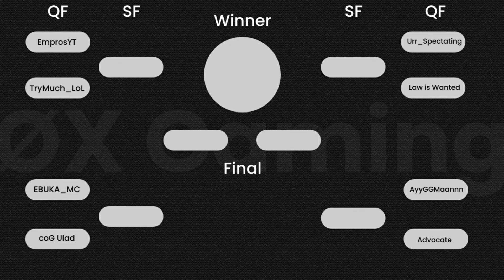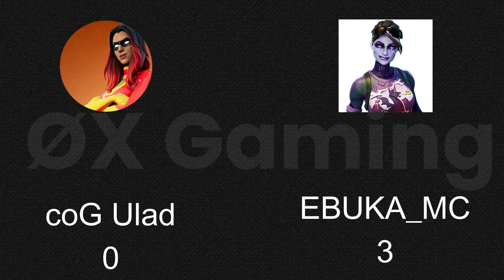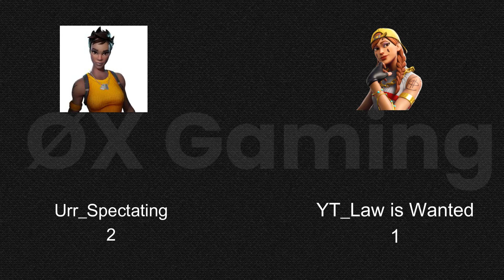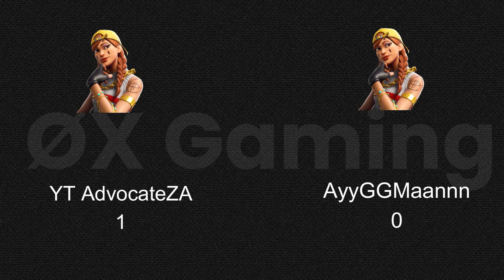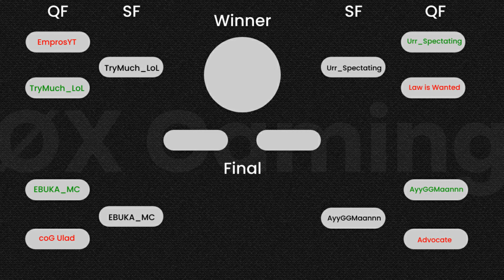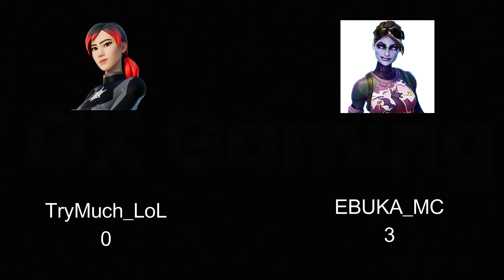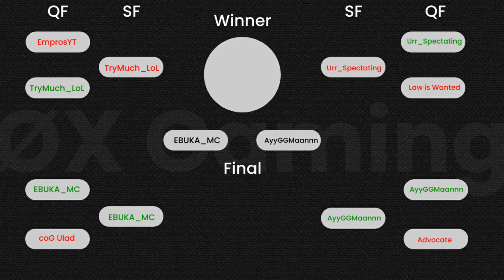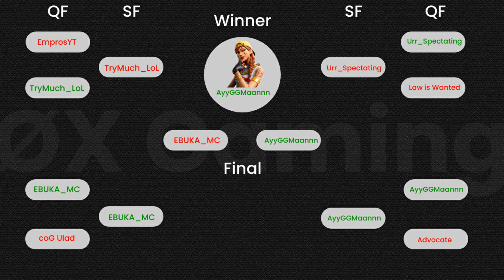WE HOSTED SECRET TRYOUTS TO JOIN OUR ORG!! FORTNITE BATTLE ROYALE.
We basically got 8 crackheads to Ccompete in a 1v1 realistics tourney for some cash and the chance to join our org!
Thumbnail Credits: Suji